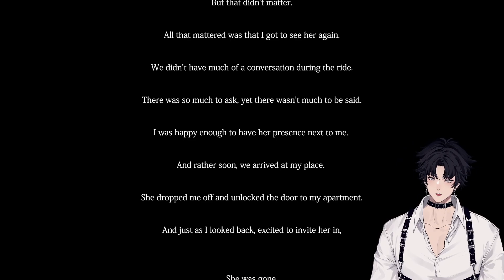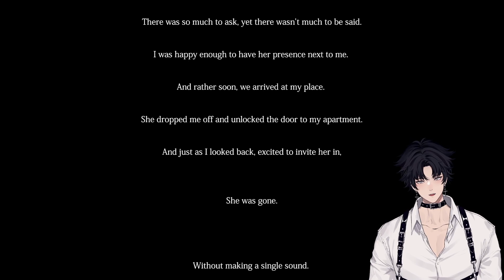This train is haunted... | The Ghost Train (幽霊列車)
I'll only be taking the bus from now on!